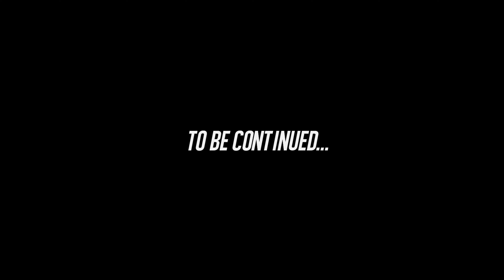The Flash Malcolm Gets Struck By Lightning / Eddie Thawne reveal 4K